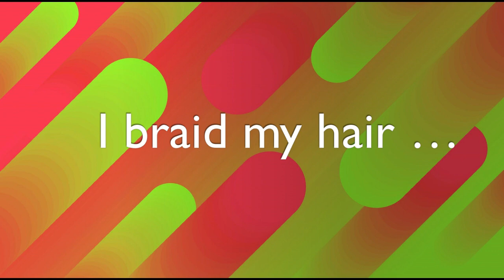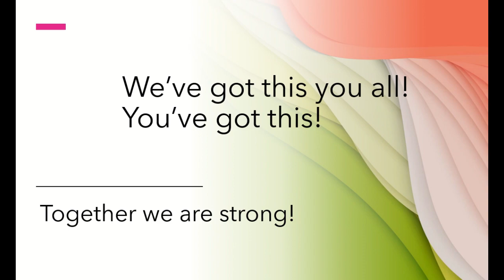Motorcycle Time!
Motorcycle Time!  We love it when we have the chance to hop on the motorcycle and go!!  Thanks for stopping by today!  Come back often!  Music: Campfire Song by Chris Haugen
Write us!
Want to do an intro to our video?  Send it to us!  Here’s the script ...
“Hi!  I’m ____________ and you’re watching Doug and Ava!!!  Let’s go!!”

Come meditate and stretch with me at … Free Motion and Feel Good …